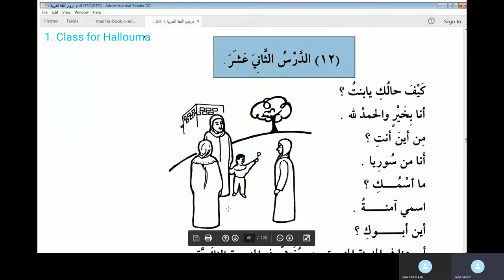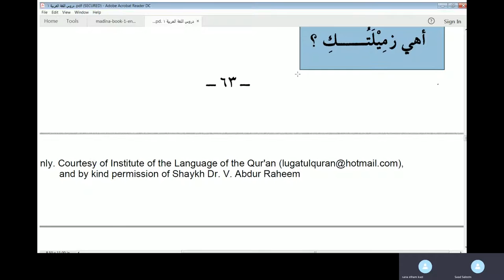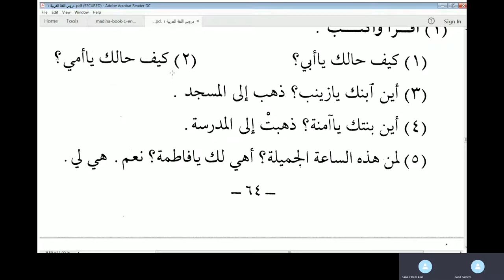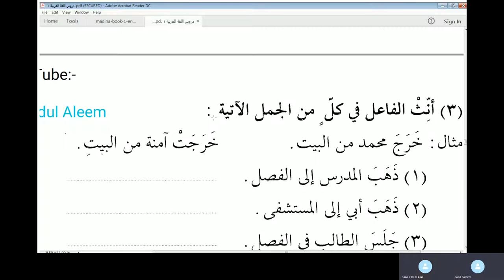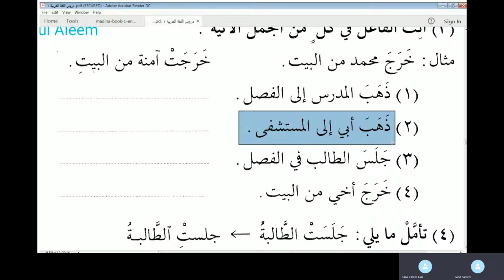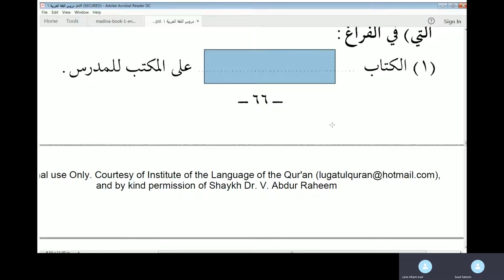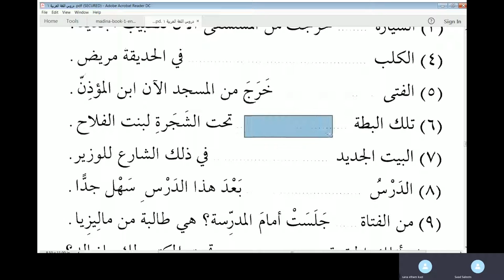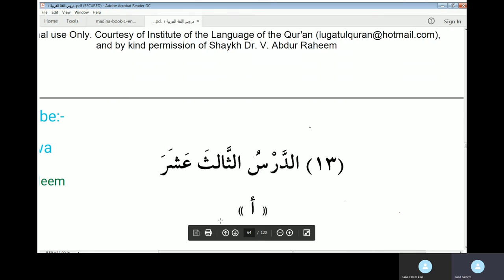Jamal Arabic Course Class 9 - Daroos-ul-Lughat-ul-Arabia Vol 1 Lesson 12